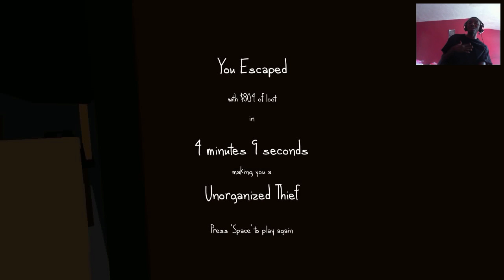The Very Organized Thief | TIME TO STEAL! | Face cam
Organized Thief!

                                                    ART OWNER

                                             GAME ABOUT